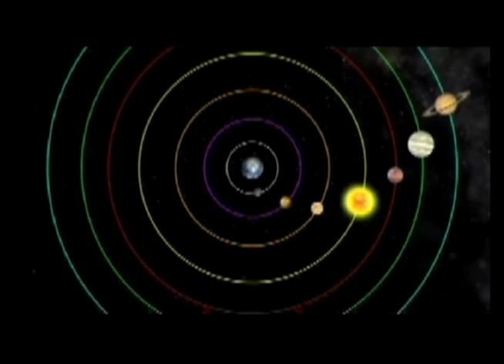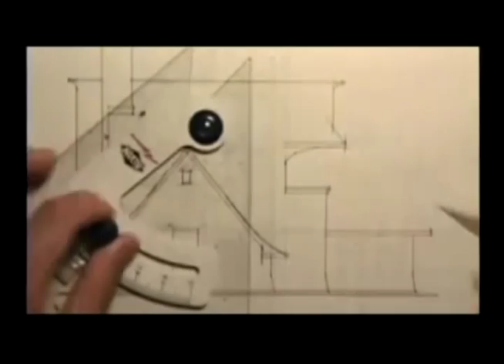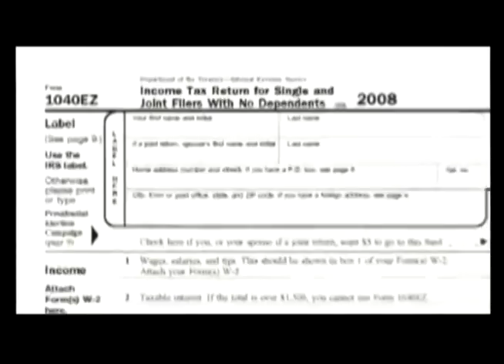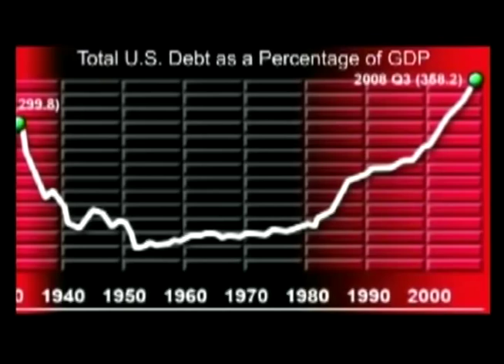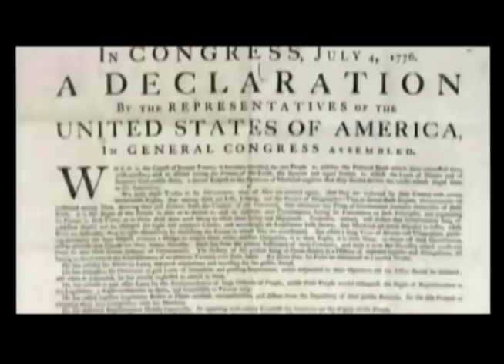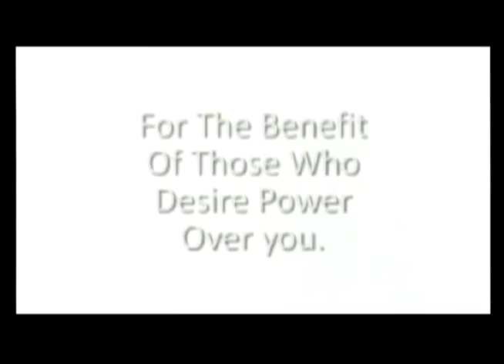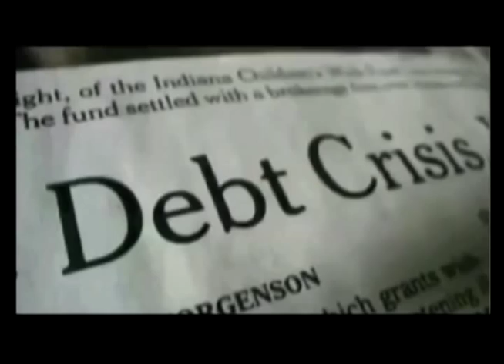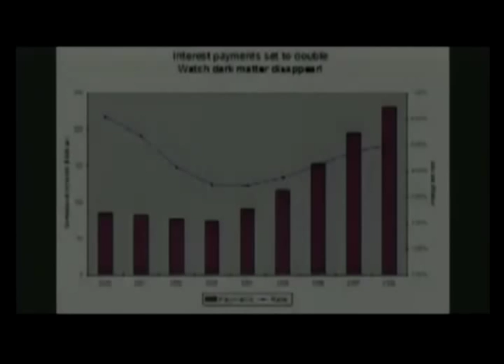Free Keene TV - Episode 20 - November 21st, 2011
On this weeks episode we talk about 2 of Stephan Molyneux's videos the first being Sunset of the State and the second, The Money That is Sold Abroad is You!

Jonny Ray and Ali Havens are on the discussion panel while Heika Courser anchors the show.